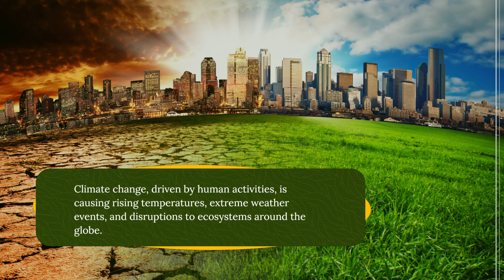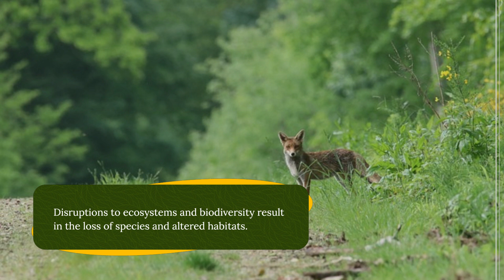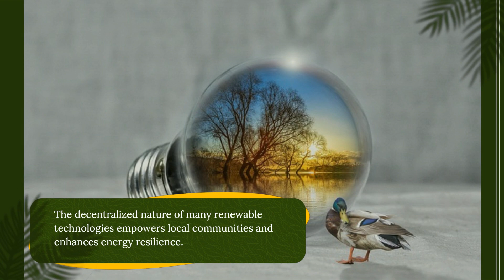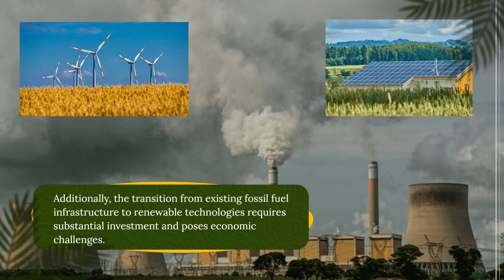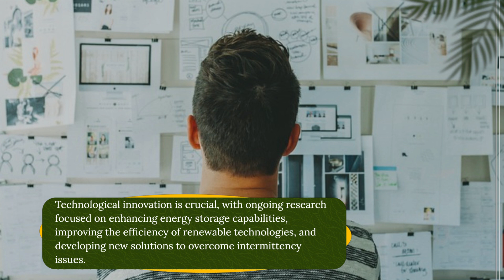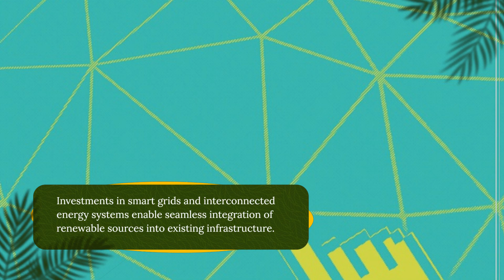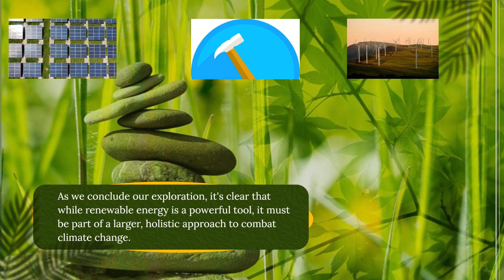Can renewable energy stop climate change?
The video discusses the burning question - Can renewable energy stop climate change? Is the use of renewable energy enough to mitigate the effect of climate change on our planet? The various facets of renewable energy sources are discussed to find the answer to this important question.